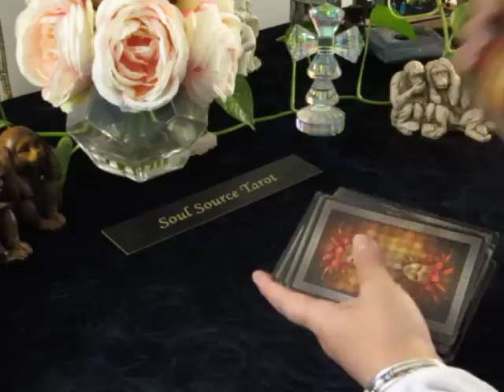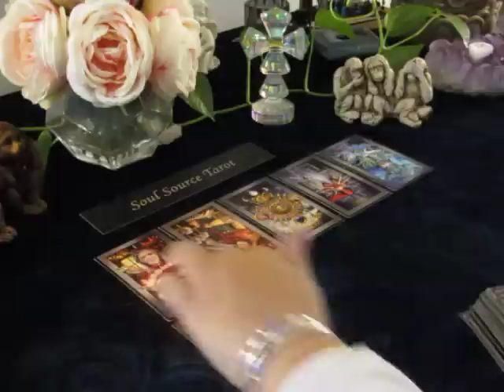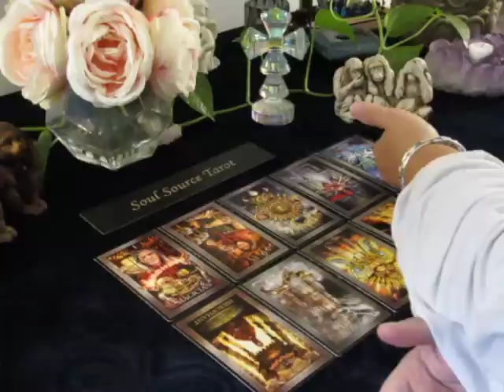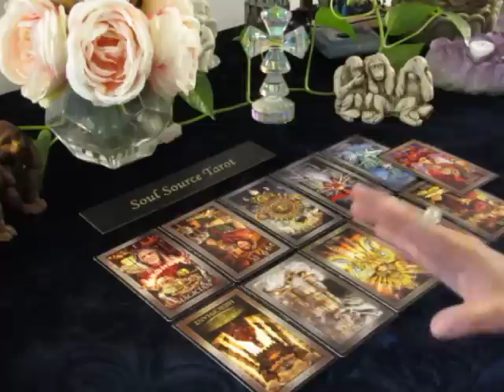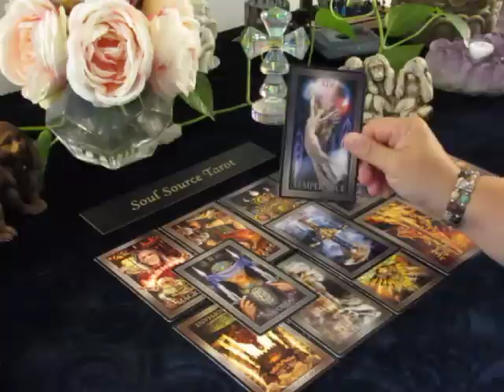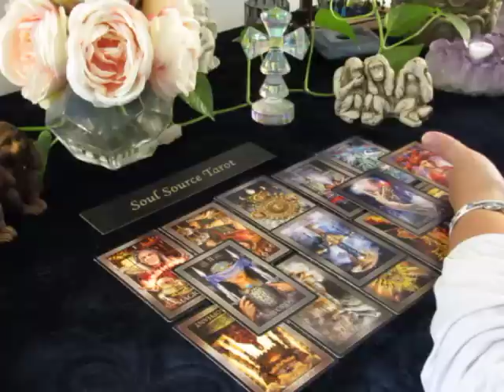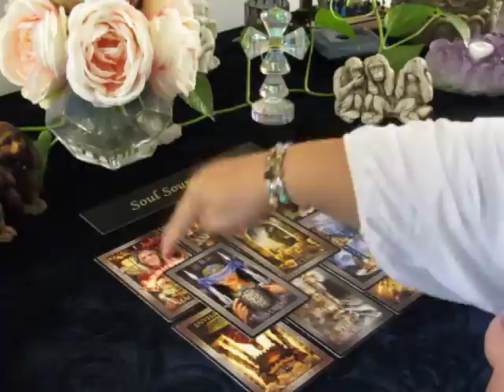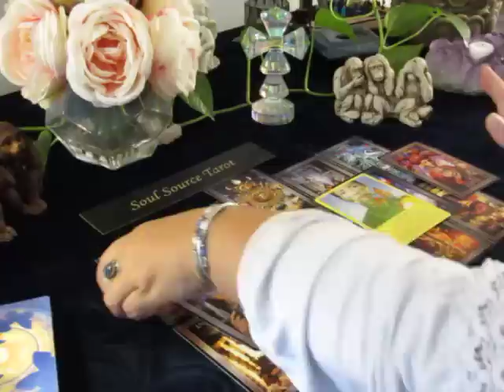~The Daily Vibe~The Universe is Nudging You in a New Direction~Oct 13 Daily Tarot Reading 10/13